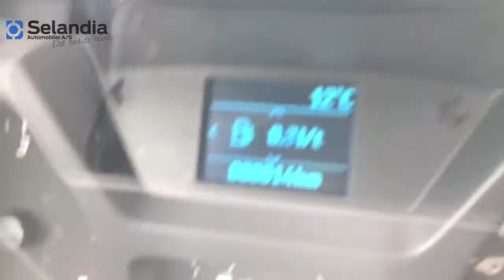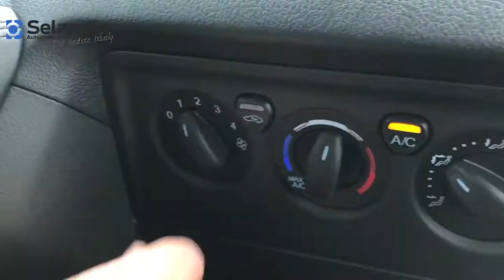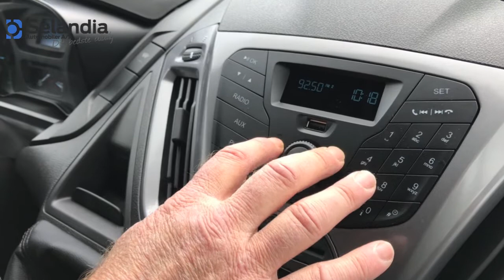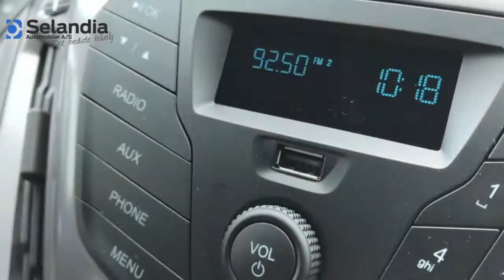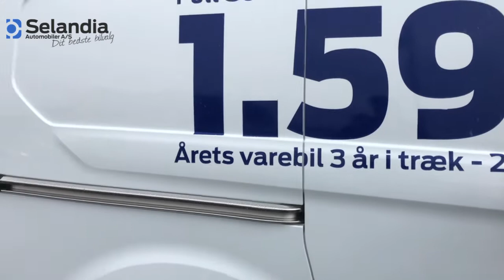Kom med indenfor i DK's måske mest kendte og solgte varevogn.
Man ser dem overalt på vejene, men hvad har de egentlig af gemte funktioner? Og hvad gør dem så populære?

Vores mangeårige erhvervssælger Niels Winther, gennemgår i denne video en af vores utallige Ford Transit Costums fra top til bund. Så se med her.